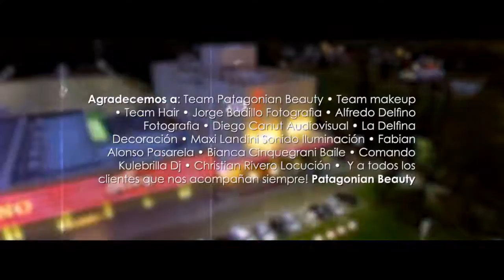CONJUROS DEL SUR • Tercera Edición •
El evento más grande de peluquería en la Patagonia. Moda, Estilismo & Makeup en un evento imperdible con artistas Regionales, Nacionales e Internacionales.
13 Noviembre 2016 . Cipolletti . Rio Negro